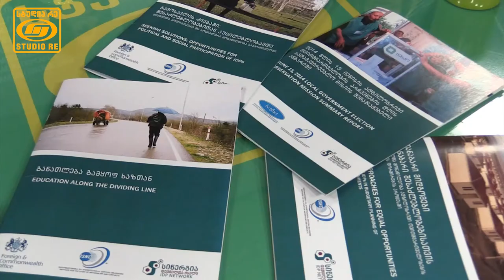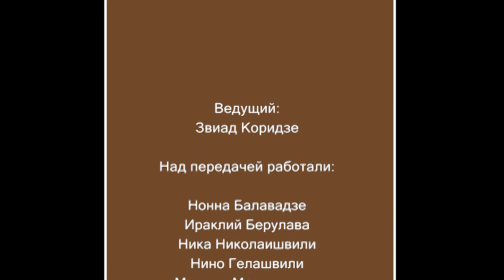Интеграция беженцев в обществе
Ведущая: Нино Гелашвили;
Гости: Нино Каландаришвили; Юлия Харашвили; Элико Бенделиани;  Русудан Беридзе;